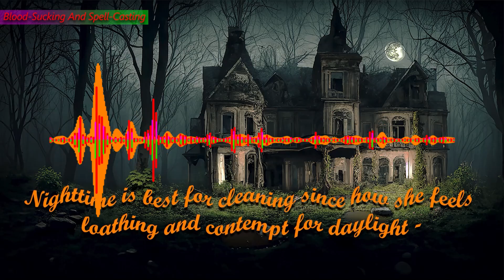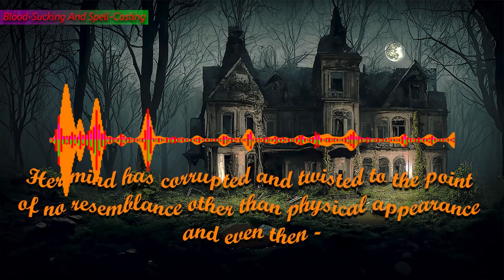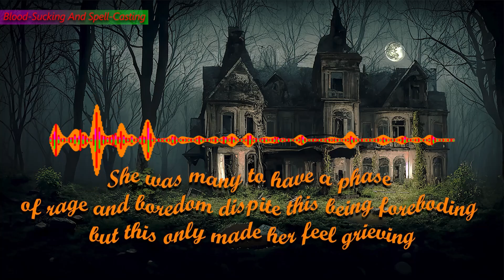Halloween Song - Blood-Sucking And Spell-Casting - Music Video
There was a young girl who used to be innocent and very loveable, especially towards the people who took care of her, throughout her life she was so sweet and had a big smile whenever she did good things and was appreciated by everyone who wanted her to be the best she could ever be; a good person who listens to others as she should. But like all girls who reach a certain age, all that changed, she suddenly wanted to do things by herself regardless of if they're good or not. She didn't even want to listen to the people who took care of her for some reason. One day after feeling so much strong emotions she ran off despite there being dire and detrimental consequences, she eventually settled in an abandoned and decrepit mansion where she discovered something that changed her life forever, while at first, she didn't know what to think of this, she quickly thought this would be the best thing to ever happen to her; all because of her personality and ambitions. Now she would surprise anyone who gets too close to her and show how sadistic she really is as she doesn't serve anyone. It turns out, she is neither a vampire nor a witch, but an amalgamation of both! Seriously... why do girls want to do these sorts of things all because they reach a certain age?...

How do you like this music video about a "Halloween story" being told if that's what you call it?! This is just something different I want to do, so this better be worth it because you don't know just how much time and effort went into this, and maybe... I'll make a whole series like this music video that has a "greater story"... if you know what I mean!

About the song itself: It's a very complicated story actually, but here's what happened. Like I said above I just wanted to do something different and so I made a Halloween song because why not, but I also wanted to make this special because not only do I like it but also believe it or not I basically had this idea for over a year ago at this point. Only now did I actually make it into a music video. I made the lyrics in a way that would not only tell a story but also be meaningful if that makes sense, I just thought it would be interesting to make a story that wasn't just something simple, but instead has emotions in it if you know what I mean. I chose the song to be a mix between piano music and techno music because I just thought it would be a good idea, and while I don't think you can hear all the instruments that well because I'm not that good at making music, I still think it sounds pretty good. The song took quite a long time to make actually, not necessarily because it took more days, but because I had to work on it for more hours to get it done, this was because I wanted to make it special like I said and one thing that I did was look up how to make chords because up until now I didn't really know how to make chords, but after looking it up I managed to also make the song as I whole have some emotions to it and maybe you can tell. After I was done making the song, I started to work on the visuals that you see in the music video, and it also took quite a long time to make for the same reasons. Long story short, I used the AI generation feature in Photoshop to make the abandoned mansion in the creepy forest believe it or not, but it took a very long time actually because I made a bunch of prompts because I wanted to get the details right even though I realized I didn't need to this while time basically, and I had to use a whole different program to make the girl who is a vampire/witch hybrid because it was the only way I knew how to make it, but after doing so I think I figured out how to recreate the effects I used in the different program in Photoshop. I will say the visuals still are great if you ask me. I then started editing the music video and since it already took me so long to try to finish it, I decided not to do much with the visuals as they already look quite cool if you ask me, hopefully you like it the way it is. The weirdest part in all this is that because I thought this music video wouldn't get a lot of views and therefore not be worth it, I decided to make the thumbnail look like that of The Living Tombstone's music video seeing how well made they are, the idea was that by making the thumbnail look like another YouTube channel people would watch the music video more easily since it looks better... so I hope this works... Now that this finally has been uploaded, you're now able to watch it whenever you want, hopefully you really like it and maybe I'll make a whole series that continues this music video in a way where it also has a story. Wouldn't that be great?!

Anyway, if you want to see more just like this in the future, as well as other stuff that'll be made eventually, please, stick by and be ready for a surprise!!!